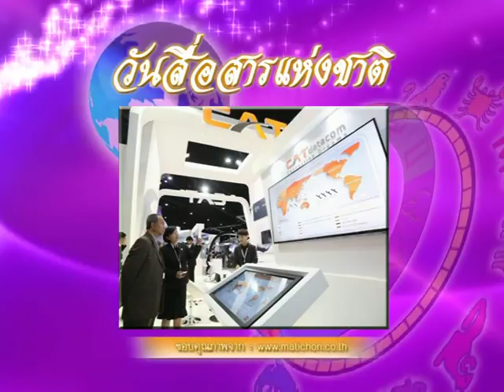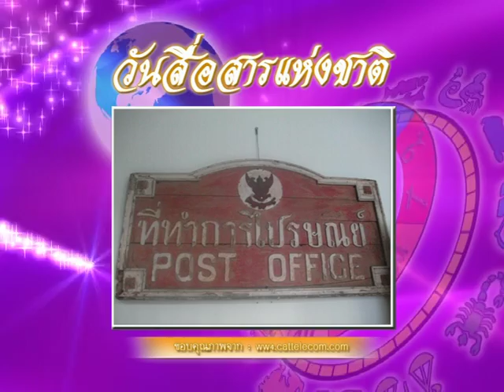รายการเปิดดวง 12 ราศี | 04/08/60 | EP 1/4